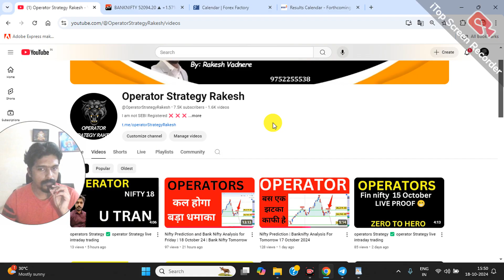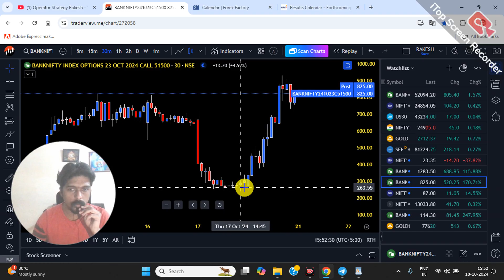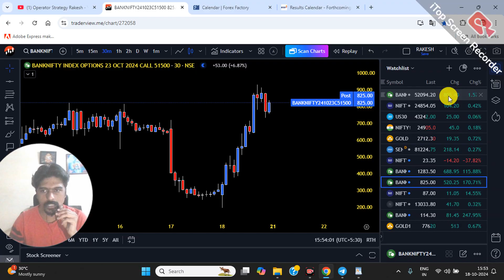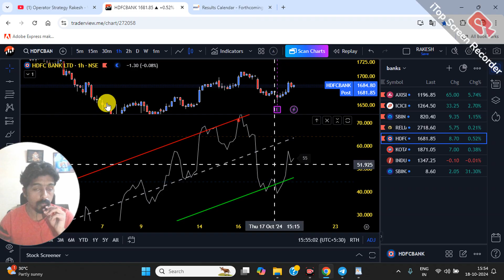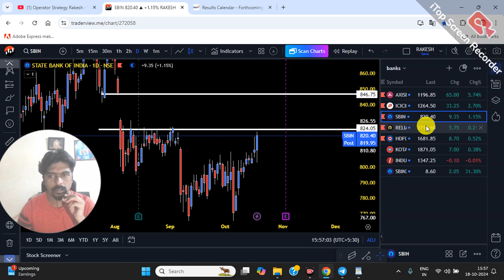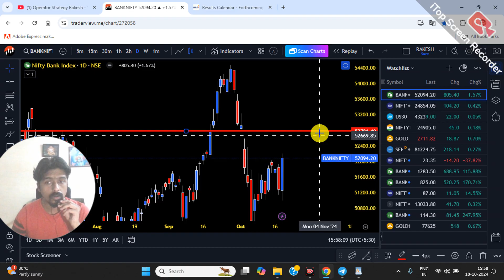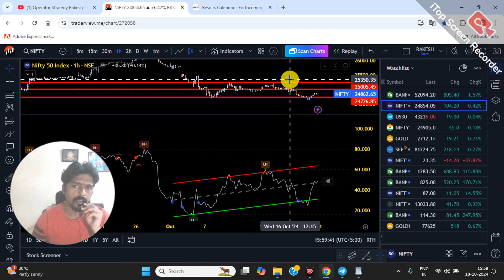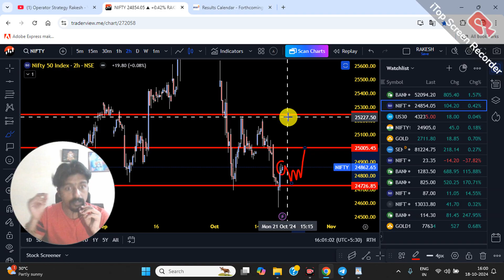Monday 21October Market Prediction | Nifty Prediction For Tomorrow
Monday  21 October 🔥 Market Prediction | Nifty Prediction For Tomorrow| Tomorrow Market Prediction tomorrow market prediction,market prediction for tomorrow,nifty prediction for tomorrow,bank nifty tomorrow prediction